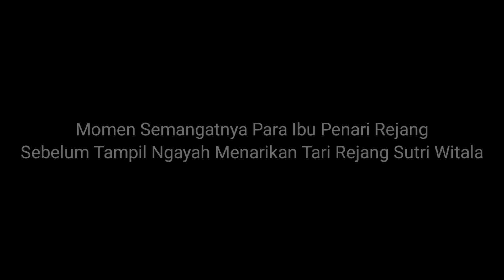SEMANGAT IBU2 SEBELUM NGAYAH MENARI REJANG SUTRI WITALA DI JABA PURA AGUNG JAGATNATHA